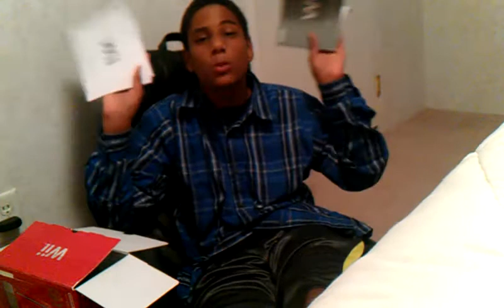Steveo went to Walmart